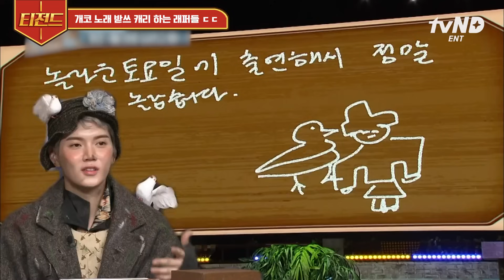[티전드] 깔깔이들… 래퍼였구나!? 때려 박는 발성&딕션으로 도레미들 리스펙 받는 넉살-한해 본업 모먼트🎤